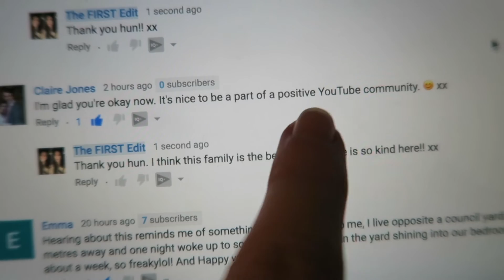Vlog Family!| Vlog 47 | Feb 15th | Lisa Gregory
Can't stop singing the song: 'We are family!' xx

50mm lens
18-135 lens